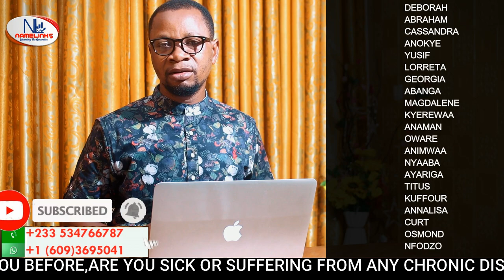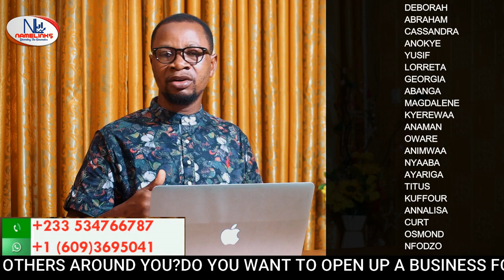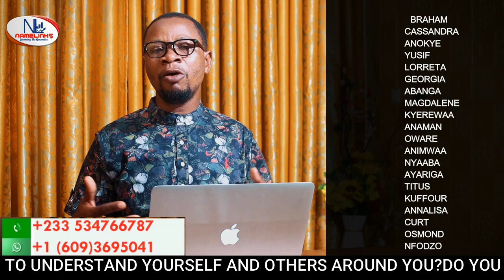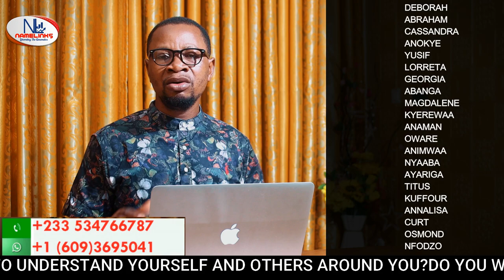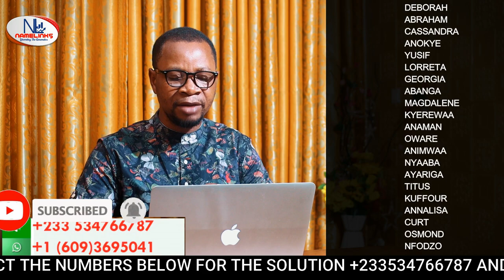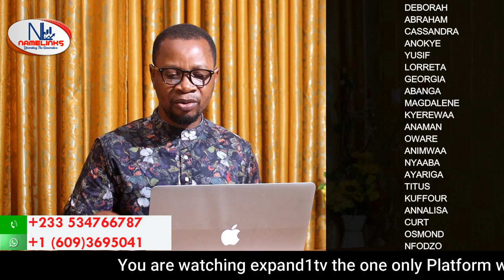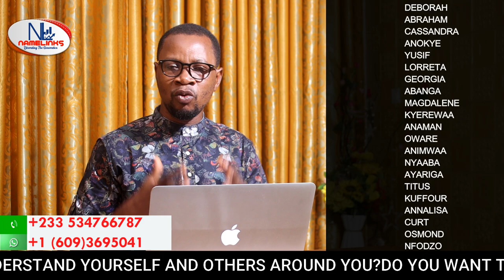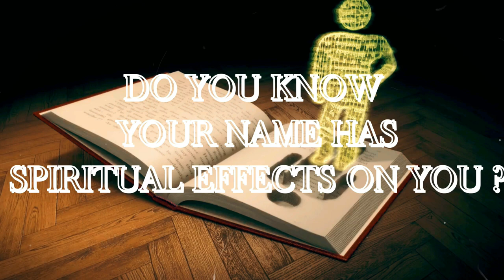(38) THESE NAMES ARE LIKE HEAVEN IN HELL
Among some of the powerful names are those in this video watch it to understand nature though they are hard to blend with other names.